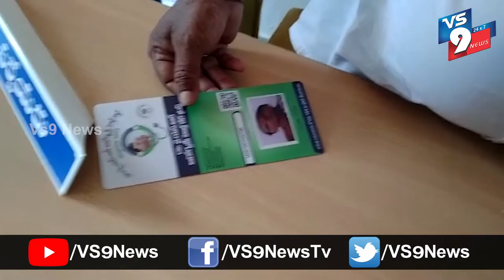బైరిపురంలో డాక్టర్ వైస్ అర్ ఆరోగ్యశ్రీ హెల్త్ కార్డ్స్ పంపిణీ ||VS9NEWS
Watch:
బైరిపురంలో...
డాక్టర్ వైస్ అర్ ఆరోగ్యశ్రీ హెల్త్ కార్డ్స్ పంపిణీ .

 విజయనగరం జిల్లా మెరకముడిదాం మండలం బైరిపురం గ్రామం ఎంపీటీసీ       పప్పల కృష్ణమూర్తి మరియు గ్రామం వాలంటీర్స్  కలిసి హెల్త్ కార్డ్స్ పంపిణీ చెయ్యడం తో పాటు హెల్త్ కార్డు ఉపయోగాలు తెలియజేసారు.